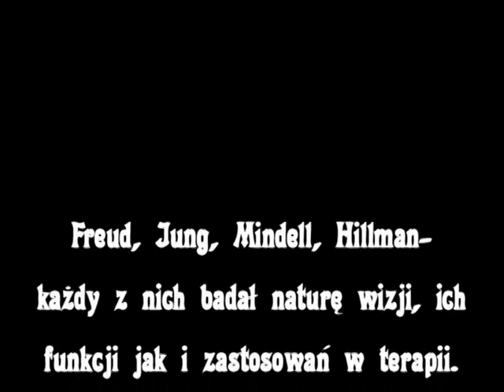Egzorcyzm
- warsztat sztuk rytualnych